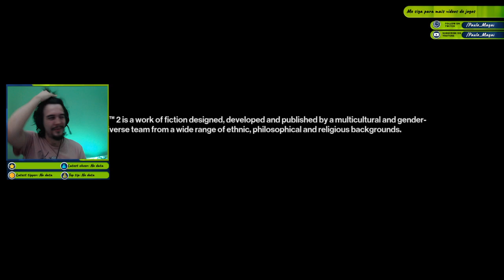Hitman 2 - Bonde dos Careca, come... 17/04 parte 2